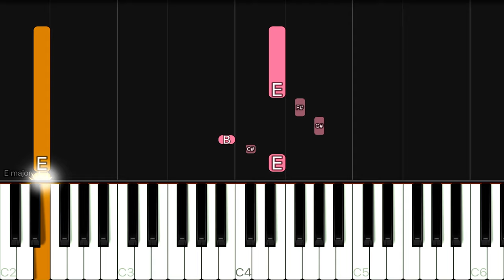BØRNS - Past Lives | EASY Piano Tutorial